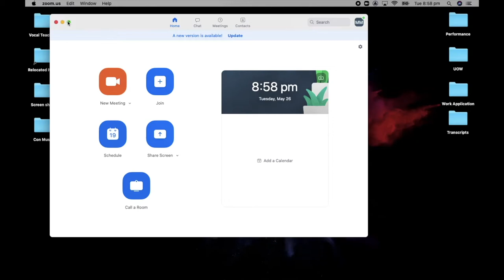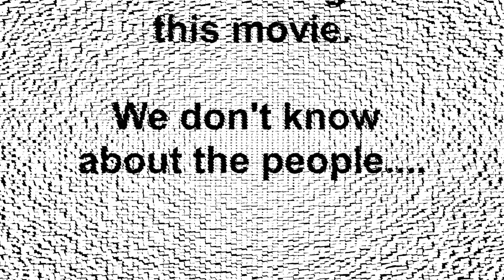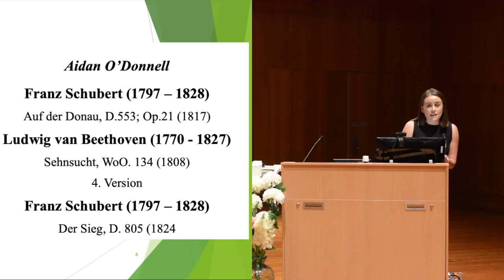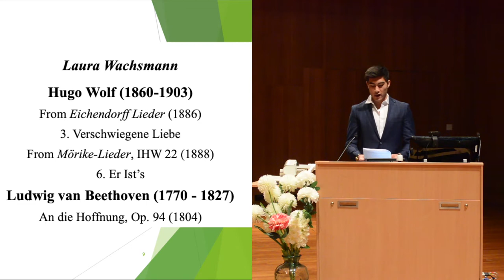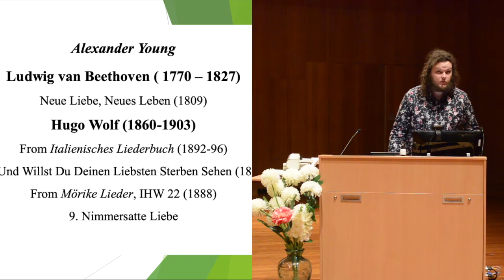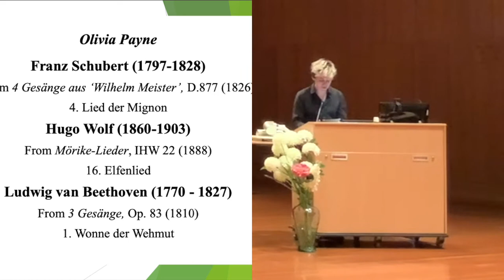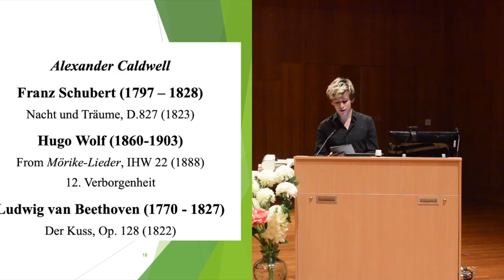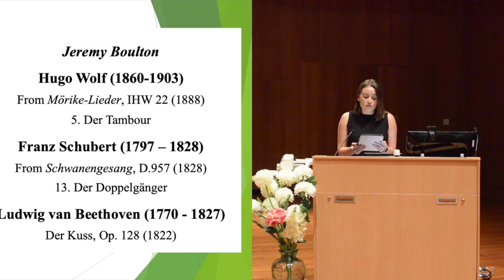Demant Dreikurs 2020